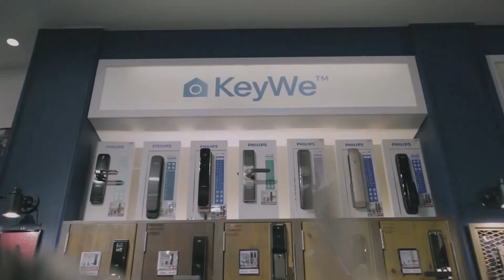EAGLE SECURE TECH SDN BHD - YOUR DIGITAL LOCK SPECIALIST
𝗘𝗔𝗚𝗟𝗘 𝗦𝗘𝗖𝗨𝗥𝗘 𝗧𝗘𝗖𝗛 - 𝗗𝗜𝗚𝗜𝗧𝗔𝗟 𝗟𝗢𝗖𝗞 𝗦𝗣𝗘𝗖𝗜𝗔𝗟𝗜𝗦𝗧
Why choose EAGLE SECURE TECH? When choosing a digital lock - what matters most is you buy a product within your budget, which suits your needs and MOST importantly installed professionally, proper training and after sales service! That’s what we are all about - to provide the best customer satisfaction to YOU, our valued customers.

When it comes to protecting lives and valuables, we at Eagle Secure Tech aims to make a responsible contribution to raising security in many aspects of life. To achieve this goal, we provide mechanical and electronic security solutions that help you feel safe and secure, no matter where you are. This is reflected in how we position ourselves, to be YOUR trusted partners in security solutions: ‘Security is a matter of Trust.’

🏠 Showroom: No 5-1, Jalan PJU 5/9, Dataran Sunway, Kota Damansara, Petaling Jaya Selangor. Customer parking available directly outside showroom.

Our flagship showroom in Kota Damansara, showcases a wide variety of security products for your home or business use. From Mechanical Locking Solutions from ABUS Germany, to Digital Door Locks brands such as Keywe Korea, Epic Korea, Trident, Yale, Samsung, Philips, and many more, you'll be sure you will find a suitable product for you here!